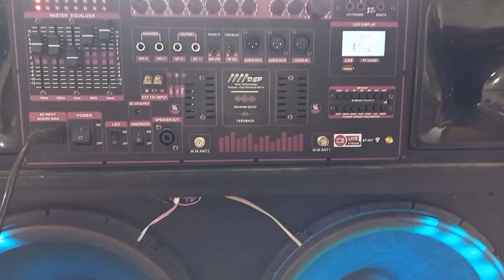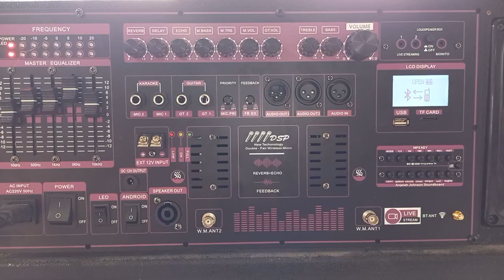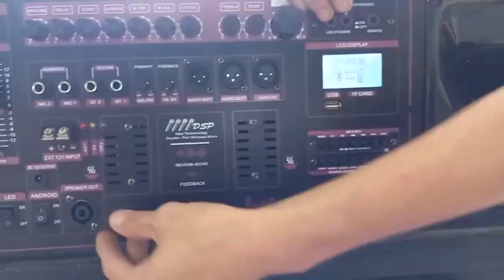TEST COMBO MẠCH LOA KÉO LOẠI ĐỈNH CAO CÔNG SUẤT KHỦNG NHẤT HIỆN NAY, DSP REVERB CHỐNG HÚ EQUALIZER